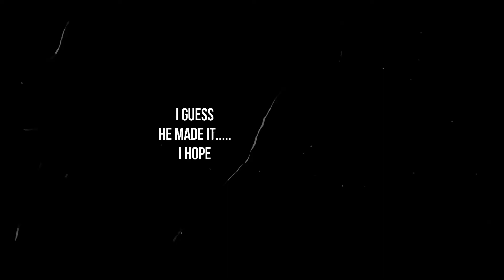2018 Juvenile Turkey Hunt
Tough Weekend.